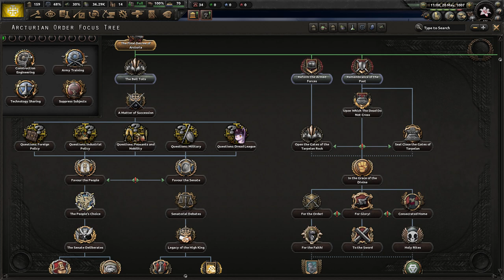[1] Hearts of Iron IV: Equestria at War Zakon Arkturian - Święty Zakon Rycerski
Ten film odnajdziesz wyszukując:
Hearts of Iron 4 Equestria at War Arcturian Order PL
Hearts of Iron IV Equestria at War Arcturian Order Gameplay
Hearts of Iron IV EaW Zakon Arkturian Let's Play